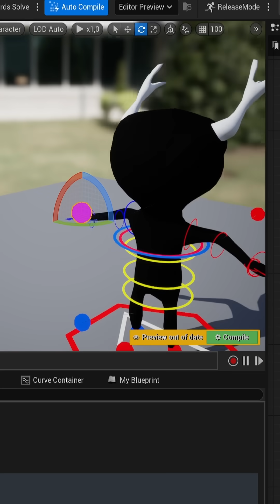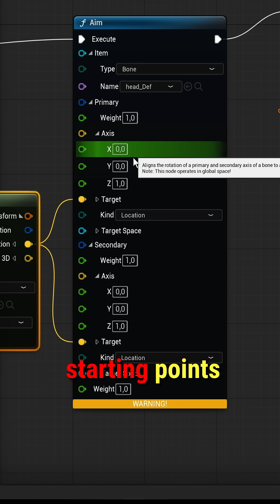Control rig Look direction for your chracter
Wishlist my game on steam!